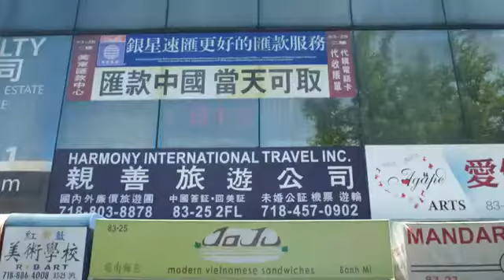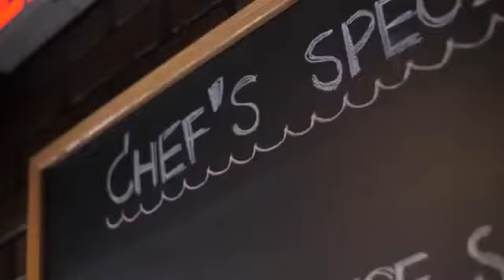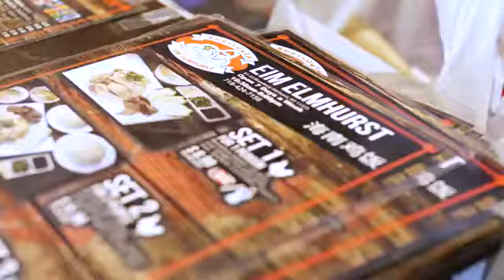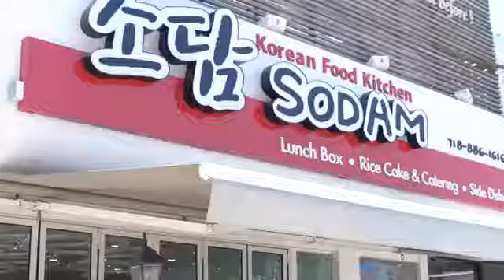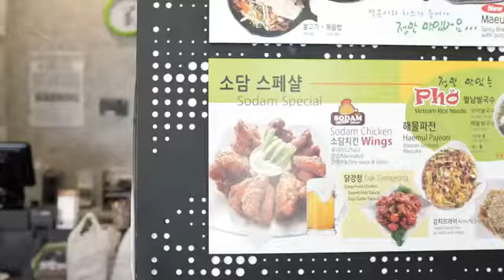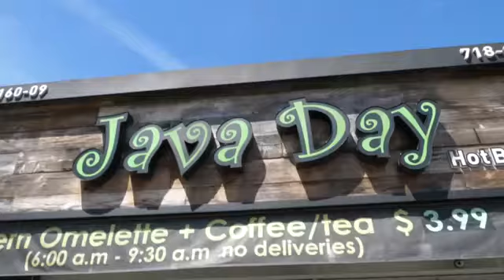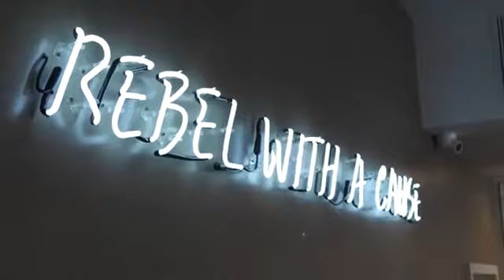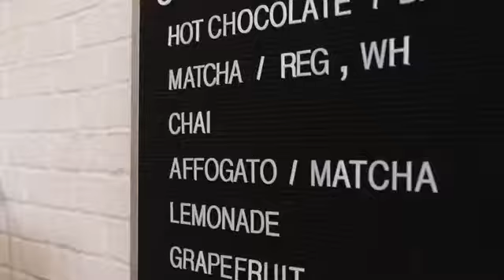BEST ASIAN FOOD IN QUEENS